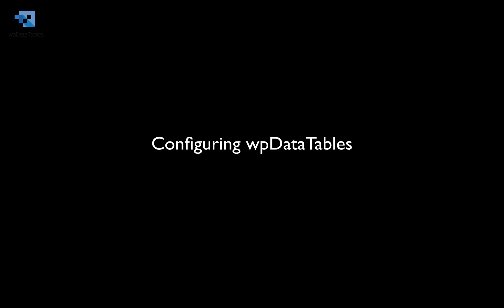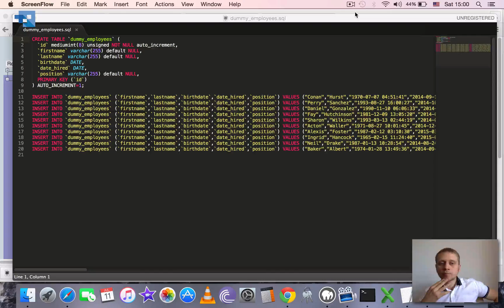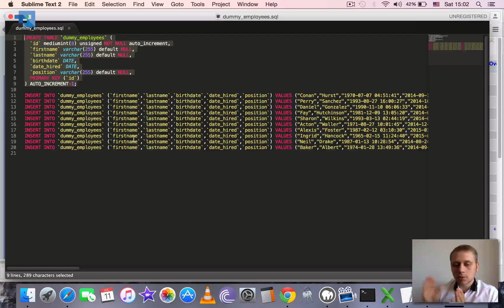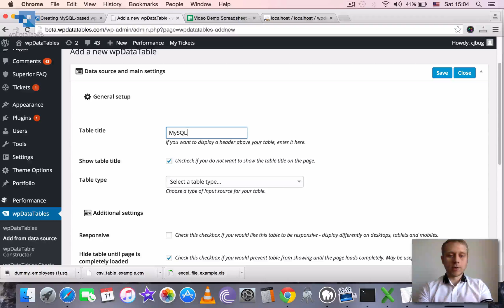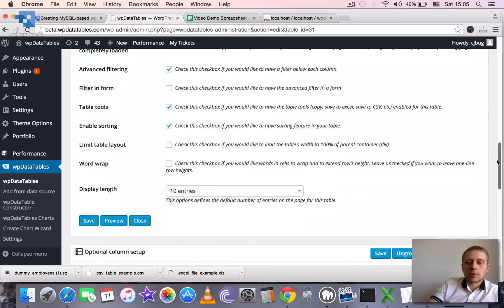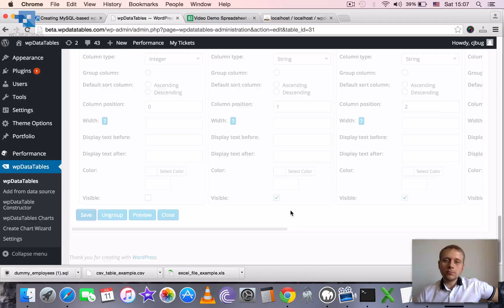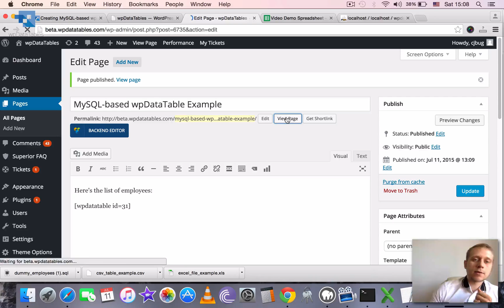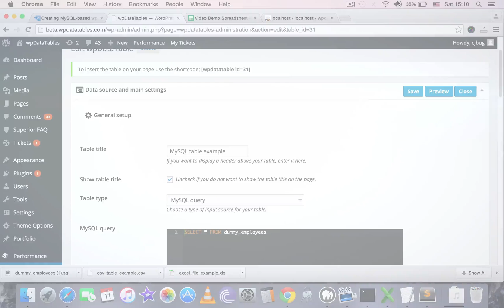How to Create Tables in WordPress based on MySQL queries with wpDataTables Plugin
In this tutorial I will show you how to use MySQL database data, and queries to MySQL tables to create interactive tables in WordPress site front-end. If you have some knowledge of preparing MySQL queries, this should be of no problem to you. You can download all materials used in this tutorial from our